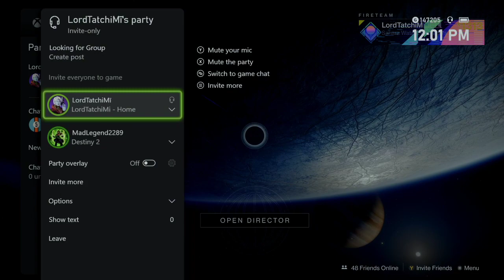Two Best Friends play Destiny 2 Season of The Splicer part 3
Two Best Friends play Destiny 2 Season of The Splicer, We just trying to finish up everything we did not do earlier today. Remember to follow me on all my other sites,